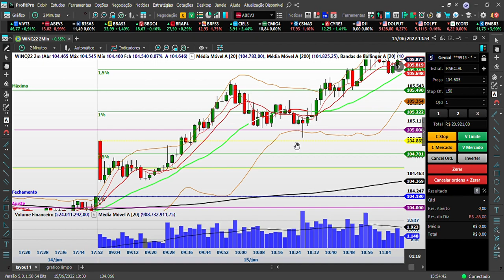Trade de hoje: 15/06/2022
Neste vídeo eu mostro como foi meu trade de hoje.
Foi um dia de loss porque eu gosto de operar a abertura, e hoje ela não estava pra mim.
Cada dia um aprendizado.

Além da técnica em si, estou procurando treinar a disciplina e o desenvolvimento emocional, por isso parti do simulador para a conta real.

Meu objetivo é conquistar R$ 1 milhão a partir de R$ 1000,00.
Ainda estou no 0x0, então se você quiser acompanhar essa saga, se inscreve.

Ps.2: Todas as dicas nos comentários são bem vindas! Se alguém te responder algo estranho em meu nome (como um número de whatsapp, coisa que eu não forneço), certifique-se se foi realmente eu, porque tem engraçadinho se passando por mim!